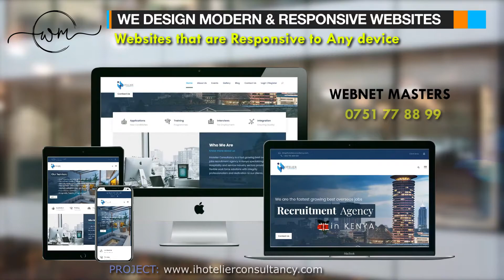🎀Another Website by us.
iHotelier Consultancy - is a fast growing best overseas jobs recruitment agency in Kenya specializing in Hospitality and service industry sectors.
WEBNET MASTERS